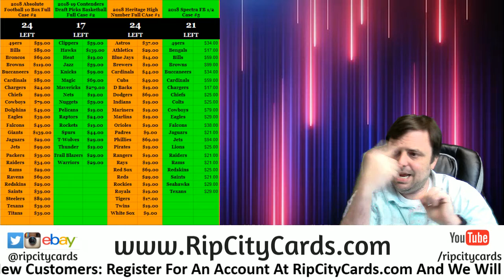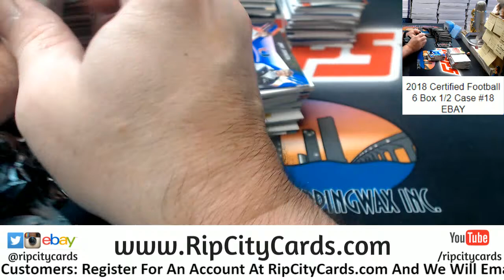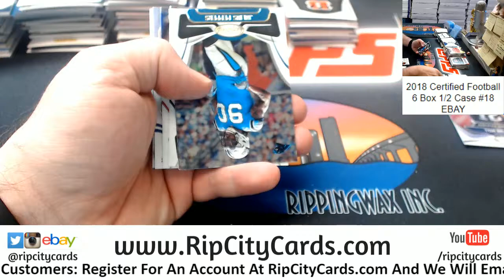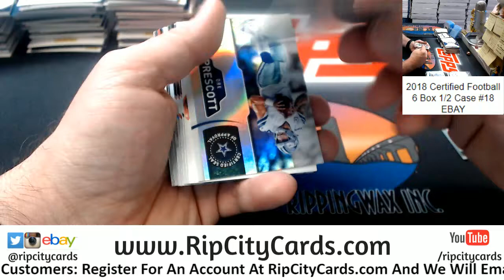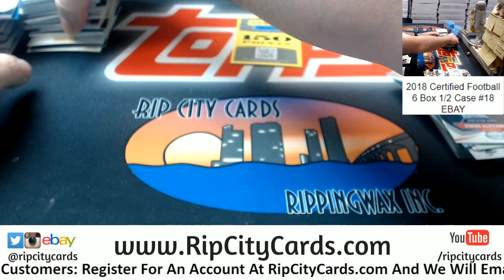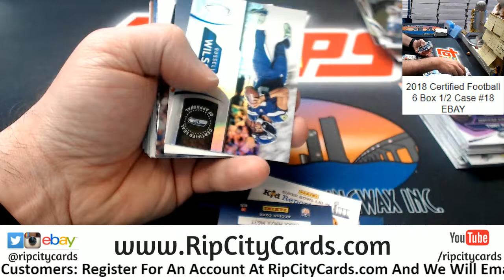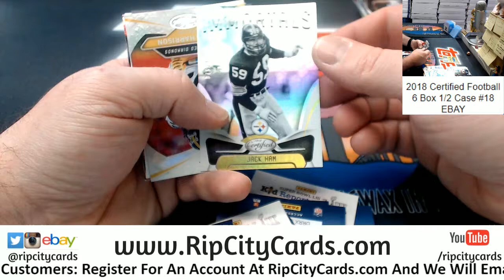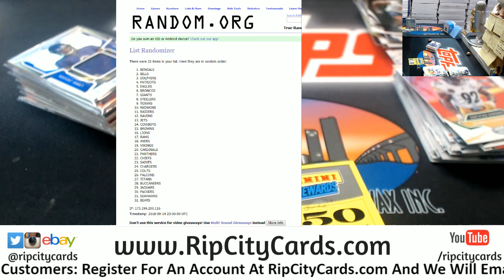2018 Certified Football 6 Box #18 EBAY